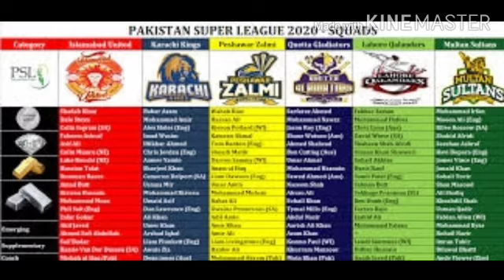Big news regarding PSL 5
HBL PSL 5 is going to start in next week,  we have a big news for you.